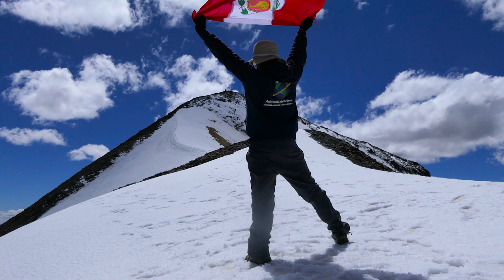AYACUCHO / SUCRE / EXPEDICIÓN A LAS MONTAÑAS DE CCARHUARAZO / BICENTENARIO / PERU- 2da parte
PRESENTAMOS LA SEGUNDA PARTE DE LA  GRAN CAMINATA, HACIA LA CUMBRE MAS ALTO DEL APU CCARHUARAZO, COMPROMISO ASUMIDO CON NUESTRA AUDIENCIA, QUE SOLICITARON MAS VIDEOS DEL APU CCARAHUARAZO.

Licencia